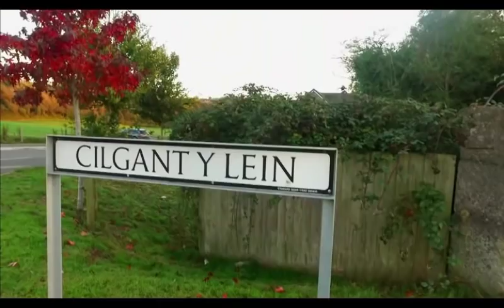Persimmon Homes - Help To Buy - New Build Scandal - X-Ray - BBC Wales - 29/10/18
Rachel Treadaway-Williams meets the residents who are fed up with bumpy roads and pavements full of potholes on their housing development near Bridgend.